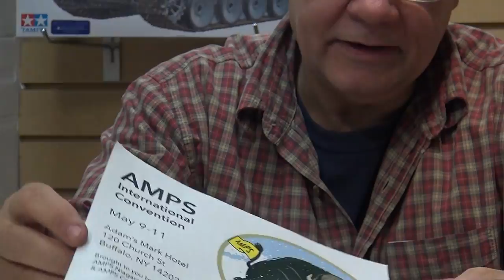Spring and Summer 2019 Modelers Hobby Show